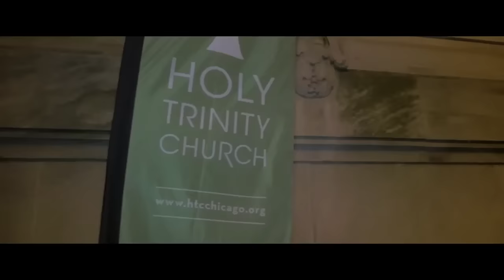Rilla x Insane - Right Now (Shot by Lost T.V.)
Producer: Big head on the beat
Recorded at Demike Studios